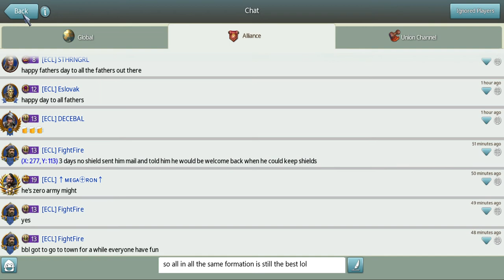March of Empires Challenger's Field - level 5 6 and 7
Best formation for new encounter Challengers.